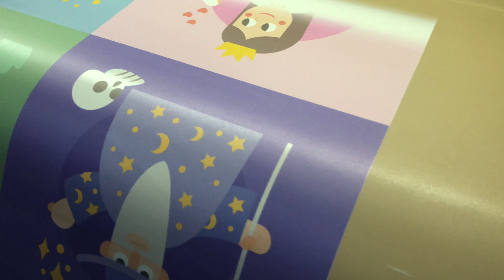ceiling film uv printing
We are a printer manufacturer mainly produce eco solvent printer, textile printer and uv printer.